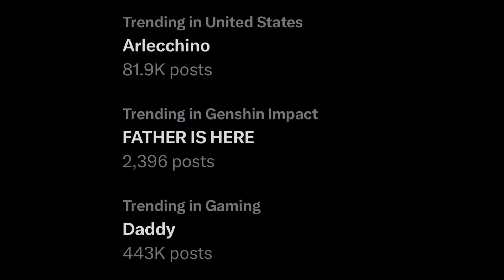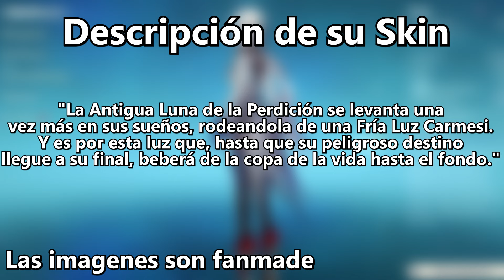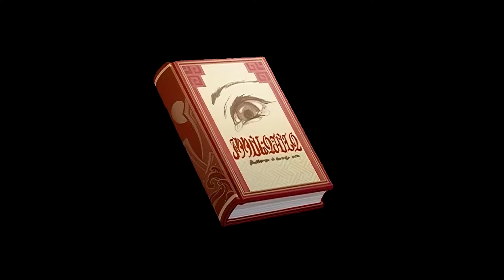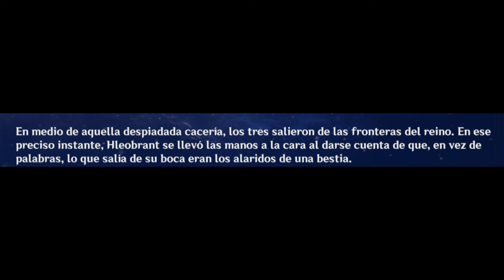TEORÍA ARLECCHINO Y LA LUNA CARMESÍ I Genshin Impact 4.6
Teoría sobre la relación entre Arlecchino y la Luna Escarlata, todo esto inicio por que salio la descripción de su atuendo, y allí se menciona que Arlecchino tiene sueños o pesadillas recurrentes con La Luna Carmesí, así que me puse a investigar sobre su pasado, su identidad, quien o que puede ser ella, y que relación tiene con La Luna Escarlata. Además hago un analisis del libro Perinheri que salió durante este parche, durante la 4.5,  la cual cuenta la historia de Perinheri, Hleobrant, y Angelica, espero que les guste!

00:00 Intro
00:24 ¿Qué es la Luna Carmesí?
00:54 Arlecchino y La Luna Carmesi
01:31 La Luna Carmesi del Gran Cataclismo
02:29 La Luna de la Dinastía Escarlata
05:26 La Luna Carmesi en los PVs
06:06 La Copa de La Vida
06:37 ¿Arlecchino realmente esta viva?
07:33 Fin. Gracias por ver!